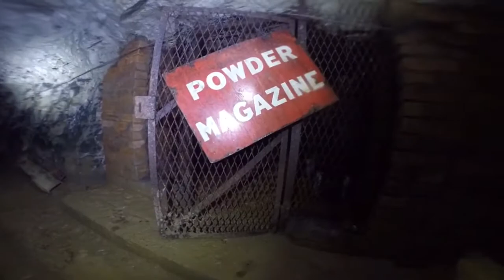7C2AC6DD 0BA8 41DF B71C 341B9C75FF9C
North Wales mine exploration